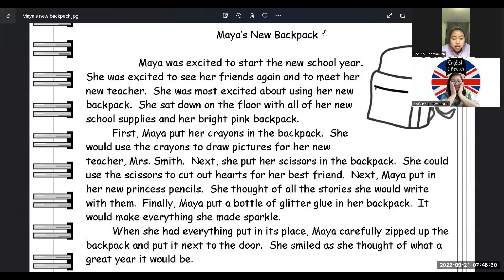มิว เรียนภาษาอังกฤษกับครูแต๋ว WelcomeToEnglishWorld #